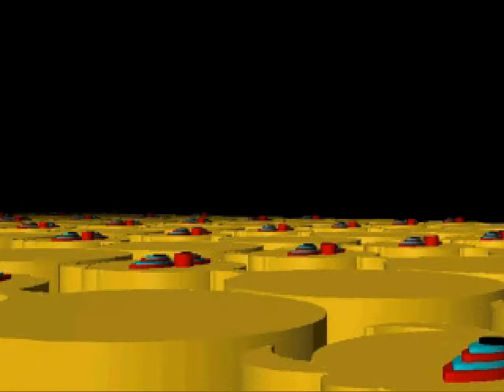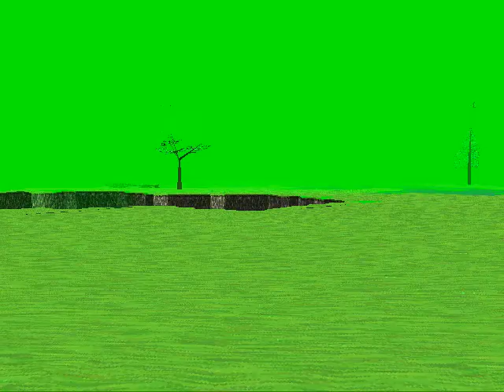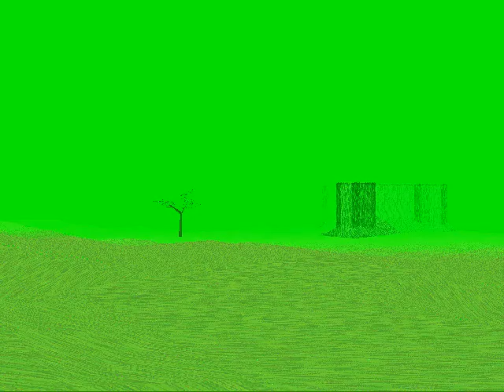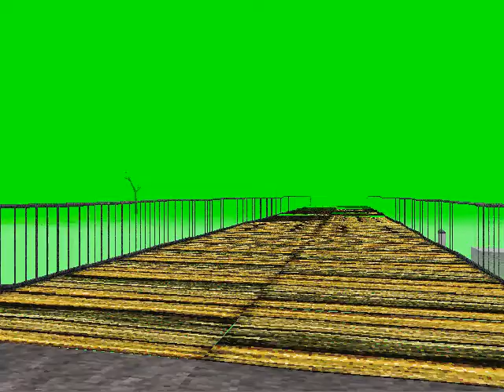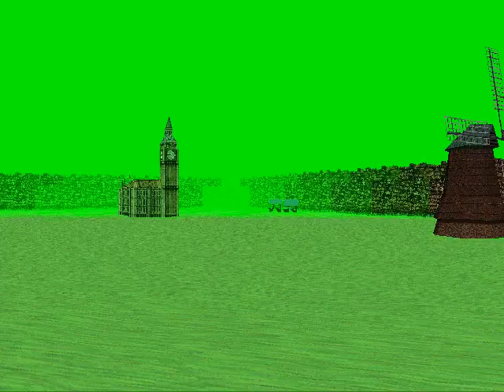LP LSD 1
This is mostly a TEST video for PSX.
Also, this is indeed a request I dared to take on, by AS220.
Finally, this is just about as blind as it gets for blind LPs!
Tree hugging for fun and profit!